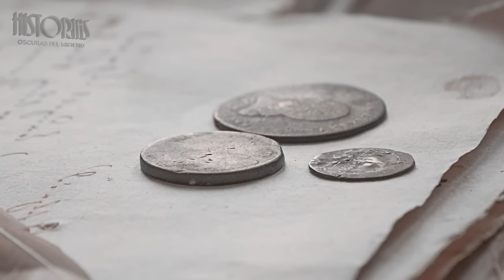Algunos PUEBLOS NO deberían ser EXPLORADOS II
Algunos pueblos han estado rodeados por una macabra bruma de misterio, incluso durante siglos. ¿Cuál es el mal que los habita?

CREDITS